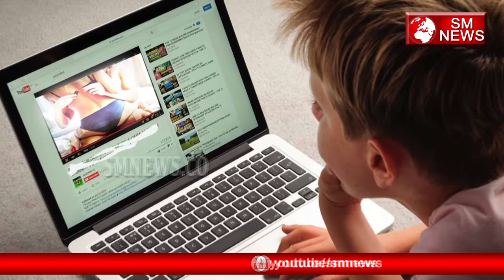विद्यार्थी कभी भूलकर भी न करे ये काम हो जायेंगे असफल-These Habits Fail Students-SM News